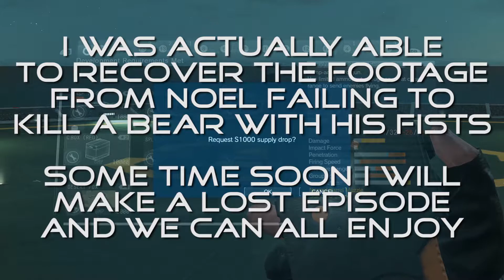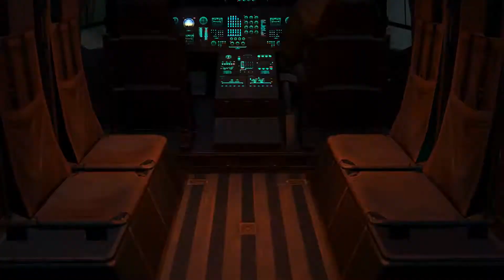FP - Metal Gear Solid V: The Phantom Pain 14 - Happy Birthday Snake!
Sorry you had to be born on 9/11. but you fight the good fight cause they ruined your birthday in 2001...those assholes